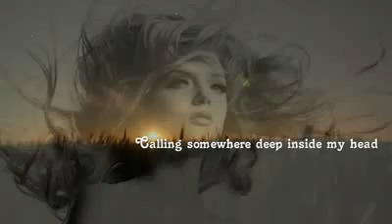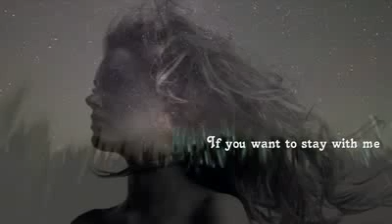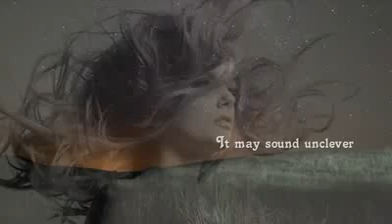The Radios Teardrops 1